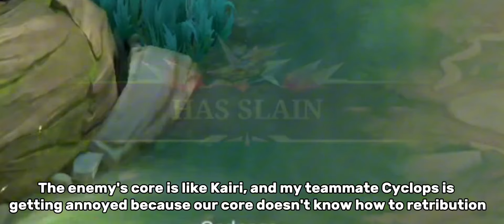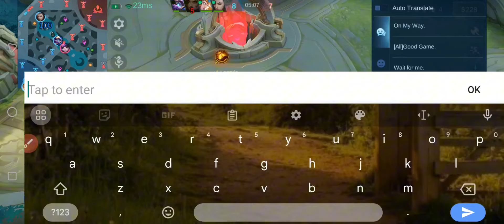I MET THE FORMER TOP 1 GLOBAL ZILONG🔥+ 700 STARS FACED A LING THAT MOVES LIKE KAIRI